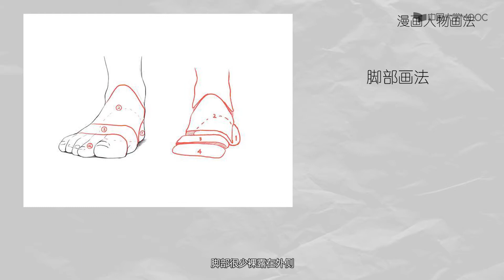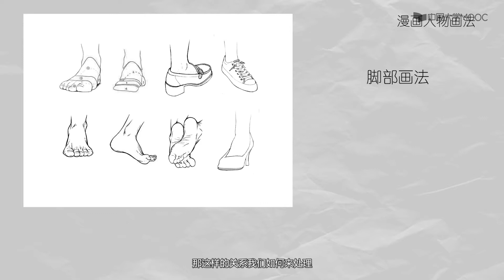漫画入门 第六章人物手与脚的画法脚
看漫画、画漫画已经在二次元文化的时代成为许多年轻人的喜好。但是对于漫画从何而来，发展何向没有一个清晰的认知，再或对于许多初学者来说，没有基础绘画常识使自己动手创作漫画作品望尘莫及。漫画入门课为初学者提供了基础的漫画绘画常识，帮助大家告别“手残党”。 欢迎来到漫画入门。 精品公开课